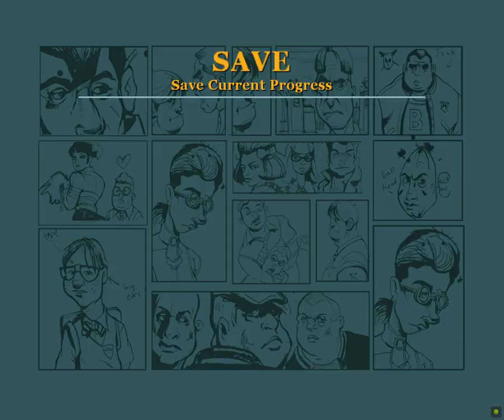Bully: Scholarship Edition (2008) - Blind Playthrough | Part 15 [QUIT]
Bully: Scholarship Edition (2008)

i quit playing coz game won't let me continue mission. it keep restarting the boss fight.